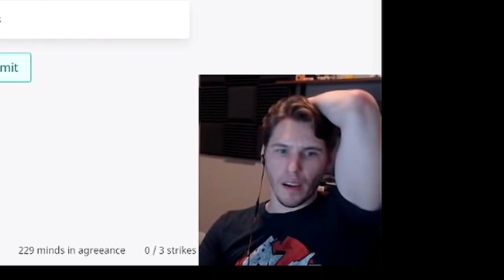unironic jerma985 fancam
read the title again
song is Pink by LÉON